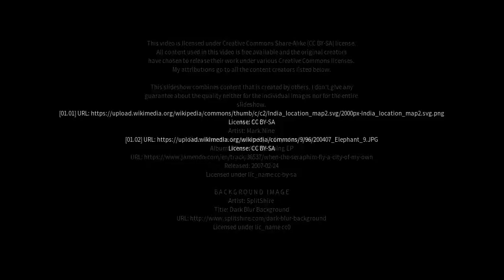Best places to visit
Best places to visit - Thāne (India) Best places to visit - Slideshows from all over the world - City trips, nature pictures, etc.